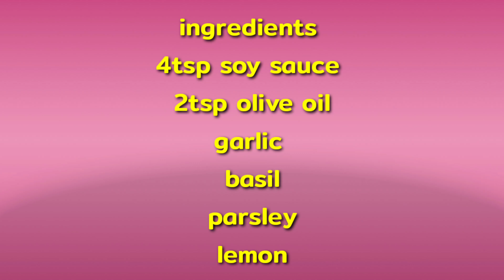Herbs Roaster Chicken Simple Recipe